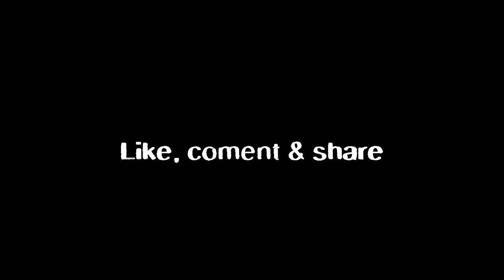Spot lama yg masih berpenghuni ll mancing bersama pa'de eko ll Tarakan ll part 1